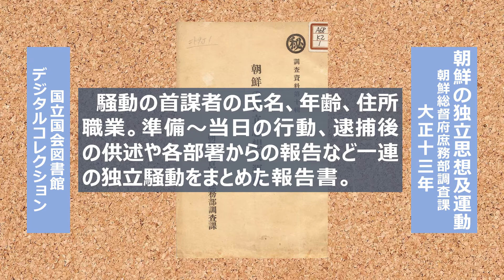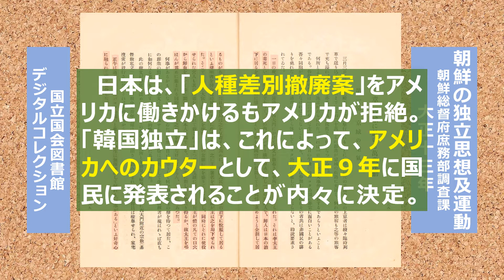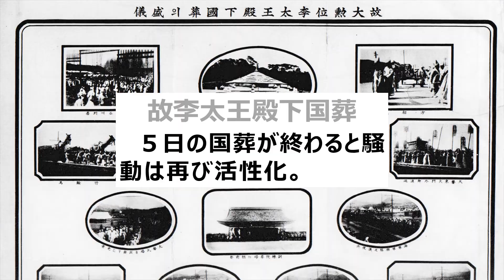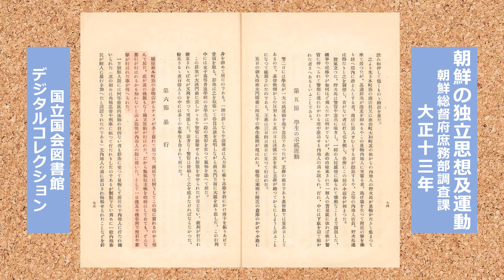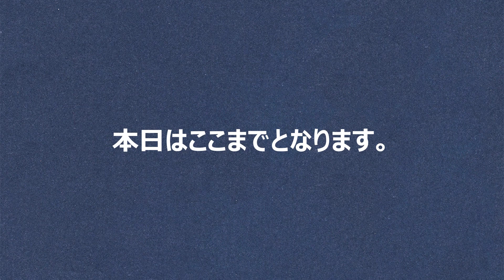高天原の国譲り5 萬歳事件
「萬歳事件」韓国では「３・1独立運動」と呼ばれる、大正８年（1919年）３月１日の京城での騒擾事件。日本の圧政に反対して起こされ、日本の警察や軍によって、多数の朝鮮人民衆に犠牲が出たかのように話されることが多いこの事件も、現地では全く違うものでした。京城で起きたことが東京へと繋がる。その最初の話になります。